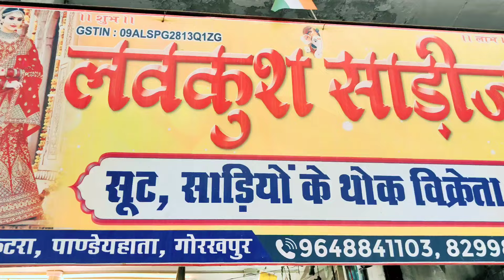सूरत से सस्ता साड़ी गोरखपुर में|Wholesale Saree Market in Gorakhpur| Surat saree Market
लवकुश साड़ी
                 पांडेय हाता  सिद्धिकी कटरा गोरखपुर

वीडियो बनवाने के लिए कॉल करे

Cover Topic:-

gorakhpur saree market
ajmera faishion saree surat
wholesale saree in kalkatta
new business ideas
lavkush Saree Gorakhpur
lavkush saree khalilabad
Banarasi saree collection
khalilbad saree market
Khalilabad market
Khalilabad wholesale kapda Market
surat ki market
business plan
saree wholesale market
Ring road saree market
Ring road surat saree market
Ghantaghar saree shop
latest saree design collection
khalilbad Bardahiya saree bazar
latest collection saree market
Surat saree market
surat me sasta saree
ramjas rai saree gorakhpur
gorakhpur saree lavkush